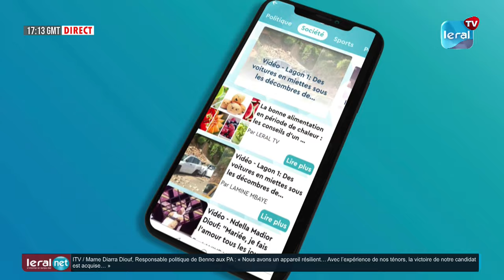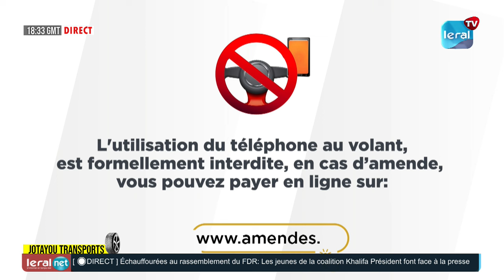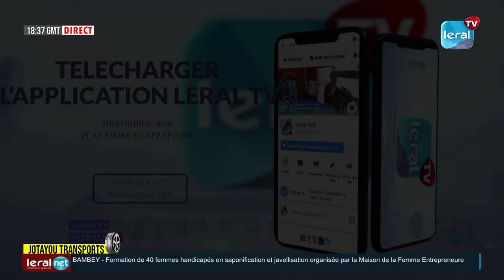JOTAYOU TRANSPORTS DE CE DIMANCHE 03 MARS AVEC MBAYE BADIANE